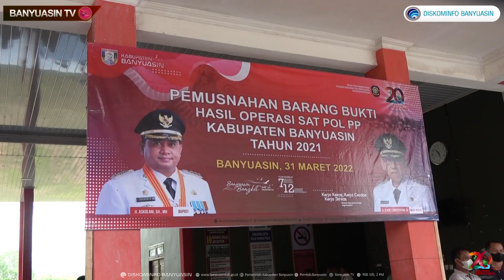Sambut Ramadhan Pemkab Banyuasin Musnahkan Ratusan Miras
Pangkalan Balai – Dalam rangka menyambut bulan suci Ramadhan yang tinggal hanya menghitung hari, Pemerintah Kabupaten Banyuasin melalui Satuan Polisi Pamong Praja (Satpol PP) Banyuasin memusnahkan ratusan botol minuman keras (Miras) hasil Penegakkan Peraturan Daerah (Perda) selama tahun tahun 2021.

Pemusnahan Miras berbagai merk dilakukan dengan menggunakan alat berat yang berlangsung di halaman kantor Satpol PP Banyuasin yang dilakukan langsung oleh Bupati Banyuasin Askolani, Wakil Bupati Banyuasin Slamet Somosentono, beserta sejumlah Kepala OPD lingkungan Pemerintah Kabupaten Banyuasin Kamis (31/3/2022).